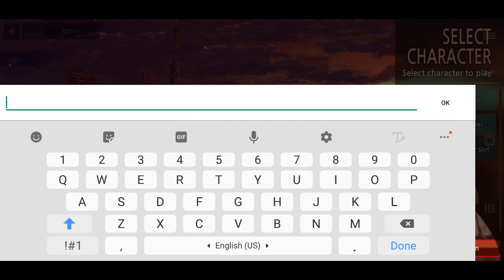INITIAL GAMEPLAY - WHERE IS MY WAIFU?!!!! - Soul Worker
Since I didnt get my black haired waifu, this is a 1*Rating game!